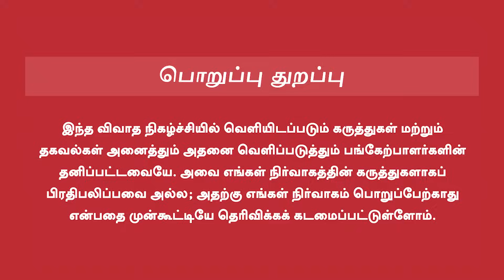Journalist Durai Karuna Interview | பெரும் பின்னடைவை அதிமுக சந்திக்கும் | OPS | EPS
Journalist Durai Karuna Interview | பெரும் பின்னடைவை அதிமுக சந்திக்கும் | OPS | EPS | 1917